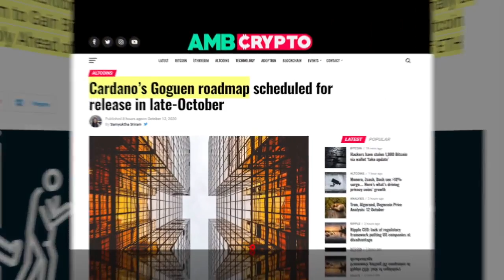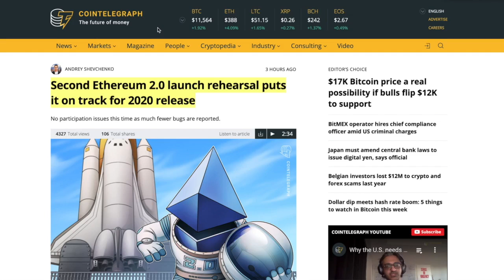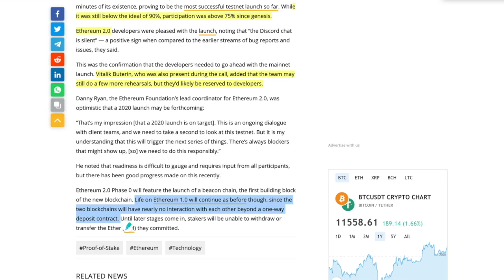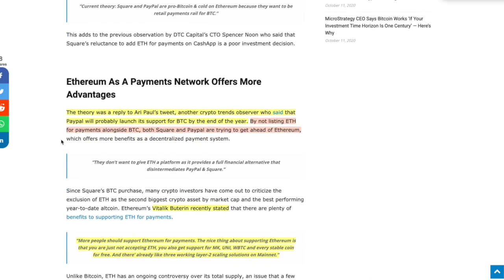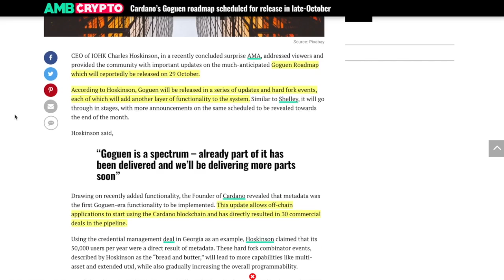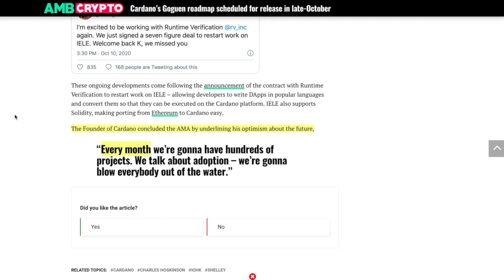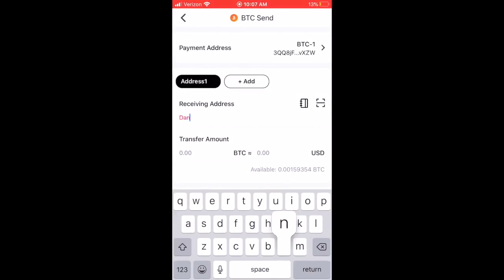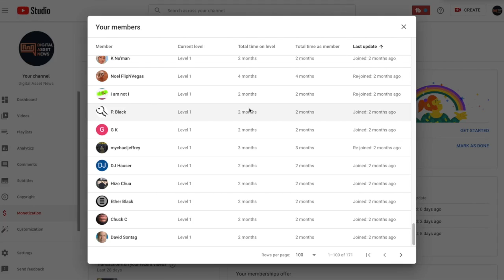GREAT NEWS! ETHEREUM 2.0 Will be ON TIME but, IT MIGHT NOT MATTER Because Of THIS PROJECT...Cardano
►GREAT NEWS! ETHEREUM 2.0 Will be ON TIME but, IT MIGHT NOT MATTER Because Of THIS PROJECT...HINT: IT's CARDANO

0:00 - Market Recap | Topics Overview
2:46 - GREAT NEWS! ETHEREUM 2.0 Will be ON TIME but, IT MIGHT NOT MATTER Because Of THIS PROJECT...Cardano
6:55 - Square, Paypal Could Intentionally be Excluding Ethereum to Gain Bitcoin Payments DOMINATION
11:59 - Cardano’s Goguen roadmap scheduled for release THIS MONTH! Finally, ADA will have SMART CONTRACTS

●▬▬▬▬▬▬▬▬▬▬▬CRYPTO ESSENTIALS▬▬▬▬▬▬▬▬▬▬▬▬▬▬▬▬▬●

●▬▬▬▬▬▬▬▬▬▬▬▬▬FOLLOW D.A.N.▬▬▬▬▬▬▬▬▬▬▬▬▬▬▬●

●▬▬▬▬▬▬▬▬▬▬▬▬▬▬AUDIO TRACKS▬▬▬▬▬▬▬▬▬▬▬▬▬▬●

●▬▬▬▬▬▬▬▬▬▬▬▬▬▬VIDEO TOOLS▬▬▬▬▬▬▬▬▬▬▬▬▬▬●

●▬▬▬▬▬▬▬▬▬▬▬▬▬EXIT STRATEGIES▬▬▬▬▬▬▬▬▬▬▬▬▬▬▬●